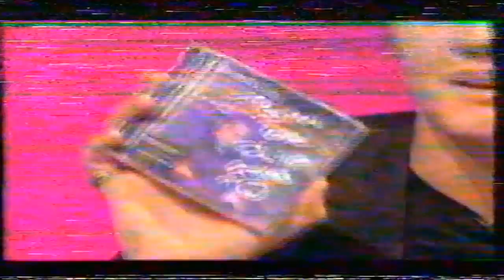Westlife - The John Daly Show - 21st December 2002 - Part 3 of 4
The third part of the interview and a performance of Miss You Nights.  No Shane as he was ill and couldn't work for a few weeks.

Thanks again to Angela for sending me her tapes (well actually she gave me this one in Belfast and I transported it back with me - the airport people must have wondered why I had VHS tapes in my bag!).  You can join Angela's Westlife NI group for all the latest from the tour